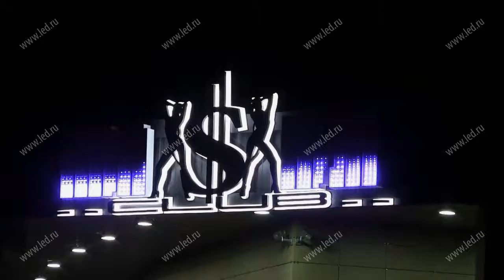Световое оформление клуба Пляскин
🌌Мы также работаем со внутренним освещением помещений.
🌌Оформили  клуб Пляскин в городе Астана.
🌌По периметру светодиодный занавес, за сценой экран Absen A5 4,5*3 м, вывеска состоит из светодиодныx пикселей PD12. Всем освещением вы управляете онлайн.

🔻Посмотреть наши работы в инстаграм @led.ru_
Г. Москва